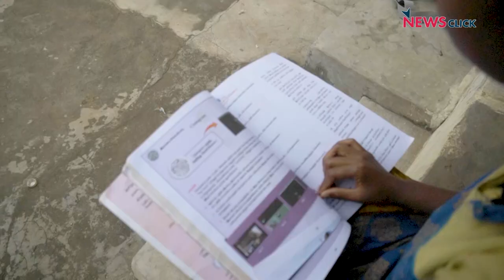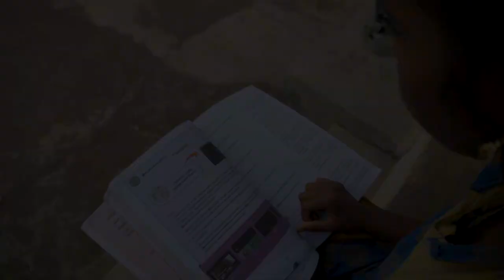TN: Pandemic Worsened the Access to Education for Tribal Community in Anaimalai Hills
The struggle to access education was difficult for these forest-dwelling communities even before the pandemic. Along with the existing digital divide, lack of electricity connection, poor housing, the onset of the COVID-19 worsened the situation. It has created a massive gap in their education and led to several cases of dropout. NewsClick visited some tribal settlements in the Anaimalai Hills of the Western Ghats to understand the situation